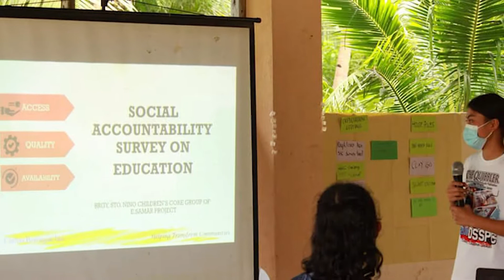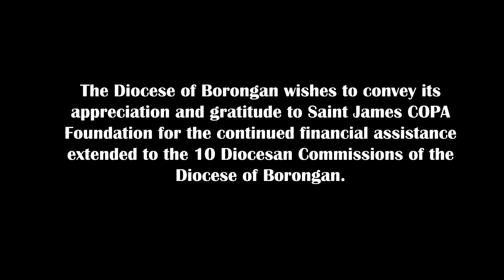Report of the 10 Commissions of the Diocese of Borongan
Report of the 10 Commissions of the Diocese of Borongan for SJ-COPA